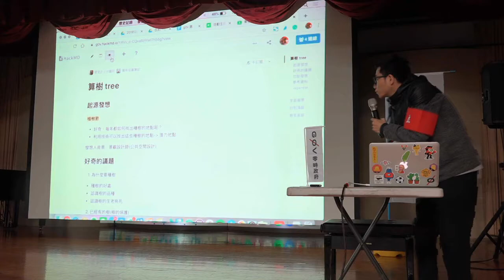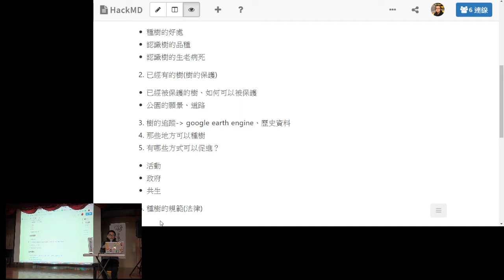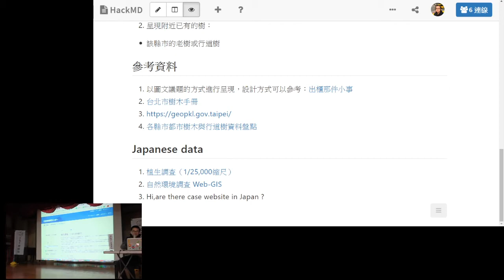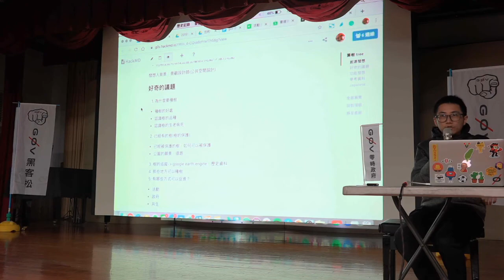g0v tw hackath37n — 成果報告 — 算樹計畫 Evaluate the Opportunity of Planting Trees in Your Country 🌳🌳🌳 ／